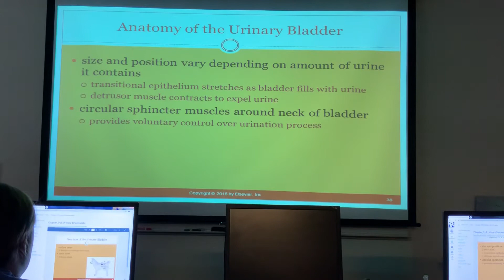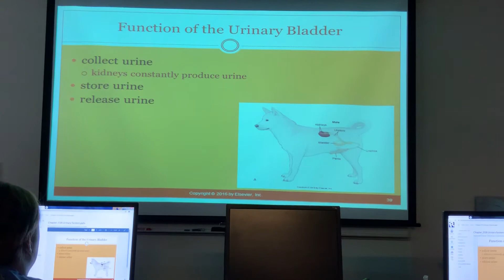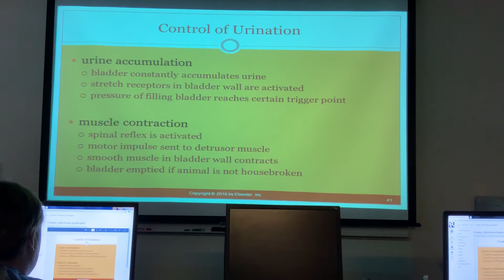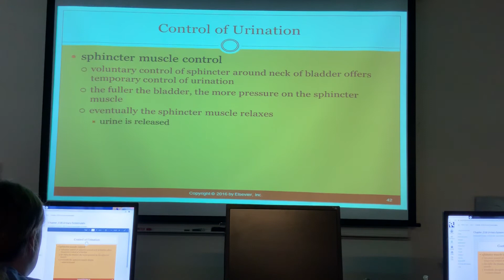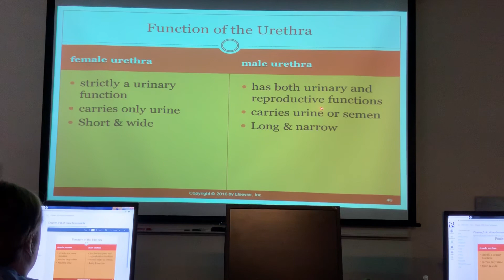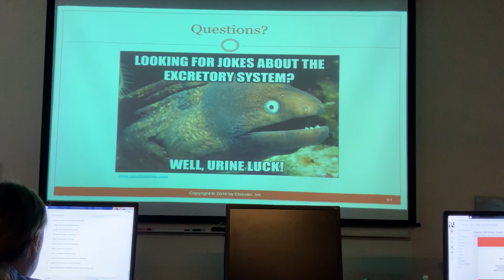Urinary tract system continued